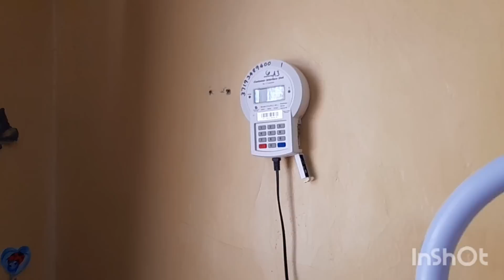Bedsitter apartment tour//studio apartment tour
Bedsitter apartment tour/ Bedsitter arrangement ideas for students//Studio apartment tour.

The apartments are located in Kenya Israel Town, Machakos County.

Price: Shillings 7000 per month.

kitchen stand: Ksh2750 from and instagram store @wicker_decor_ke

Bed: Ksh10,000

TV stand: Ksh4000

Study table: Ksh4500